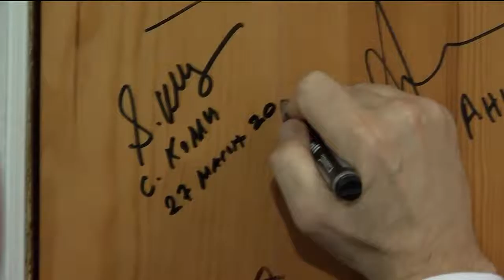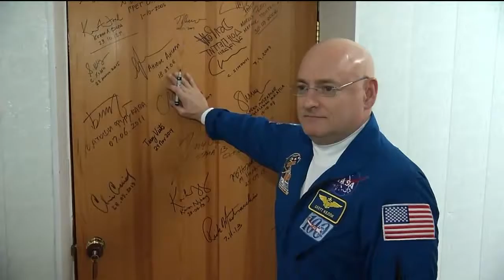Launch Day For New ISS Crew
A recap of the pre-launch and launch activities of the Expedition 43 crew at the Baikonur Cosmodrome in Kazakhstan on March 27 U.S. time (March 28, Kazakh time), as well as post-launch observations about the crew’s mission to the International Space Station. Soyuz Commander Gennady Padalka and Flight Engineer Mikhail Kornienko of the Russian Federal Space Agency (Roscosmos) and NASA Flight Engineer Scott Kelly launched to the orbital complex, where Kelly and Kornienko will spend a year conducting research on the long duration effects of space travel on the human body.